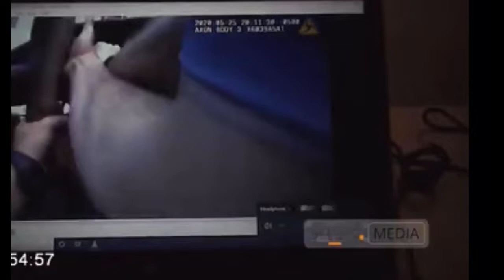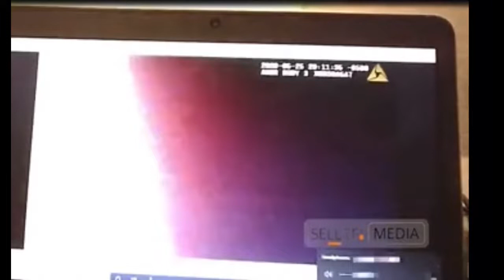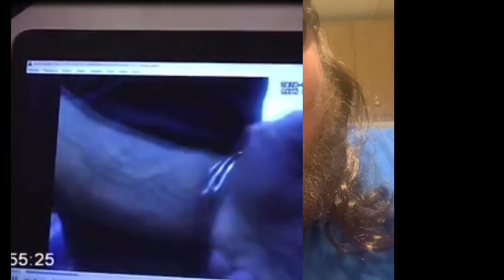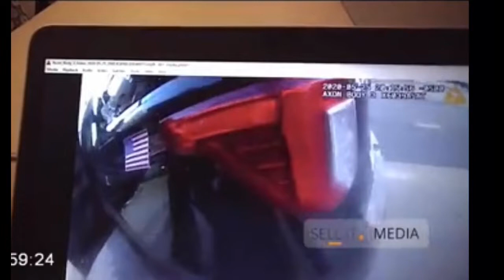George Floyd police cam footage FULL!!!!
Help support us and keep it growing then we can do fun giveaways